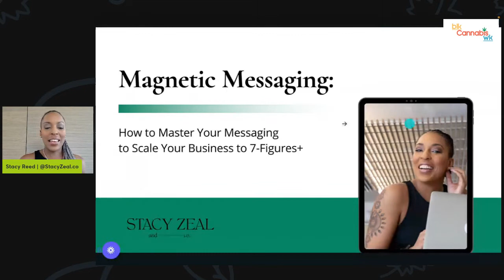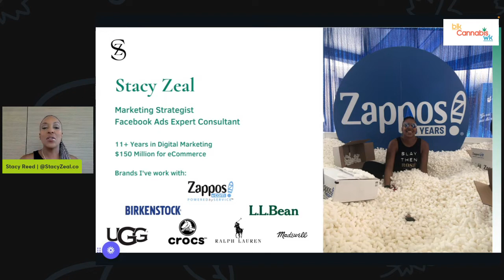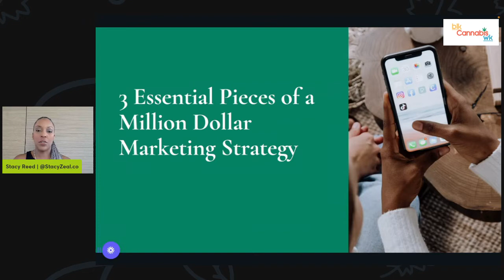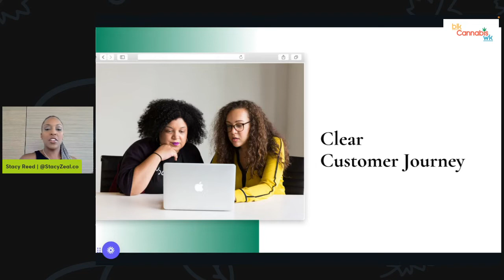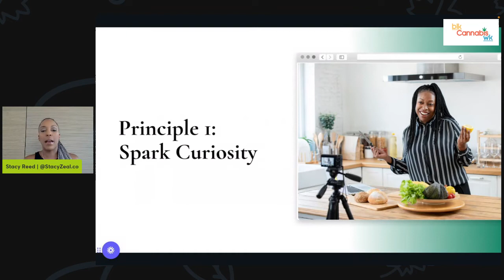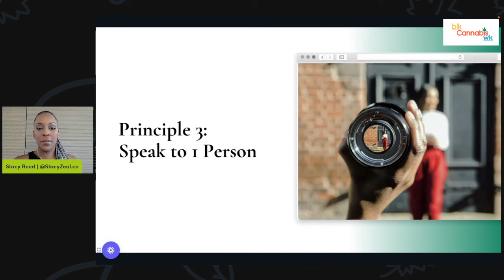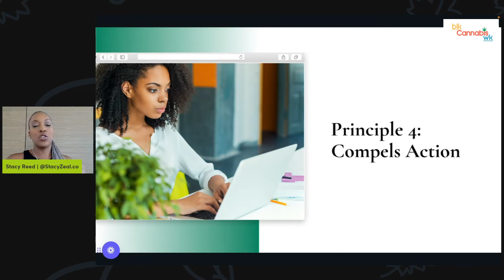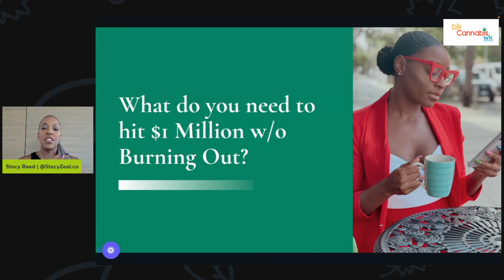BCW22 Biz w/Stacy Reed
Lift your business with the "Free Million Dollar Marketing Series